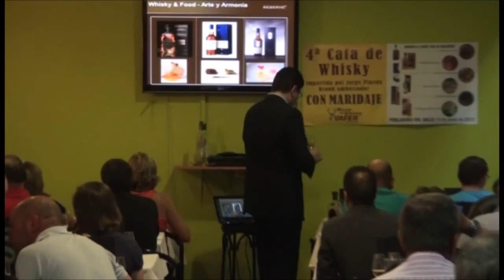MUSEO DEL WHISKY, 4ª CATA, 3ªparte, CATA CON MARIDAJE, más de 1.700 botellas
3ªParte DEL VIDEO de la 4ª Cata con Maridaje, Celebrada en el Museo del Whisky Vafer de Pobladura del Valle, Impartida por Jorge Pineda Brand Ambassador. Dirigida por Luis Vara, Con los Whiskys; ,Cardhu 15 años con Cecina de León, Talisker con Anchoas de Santolla ,  Johnnie Walker Platinum con Trufas de Chocolate, Lagavulin con queso de Cabrales, Cardhu 18 años con Botillo del Bierzo, talisker, Etc.. El dia 14 de Junio de 2013, Colaboración de UN Gaitero autentico Escoces, más de 1.700 whiskies distintos